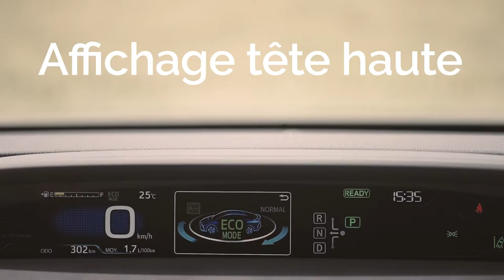Concessionnaire Ste-Foy Toyota - La Prius Prime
L'élégante Prius Prime